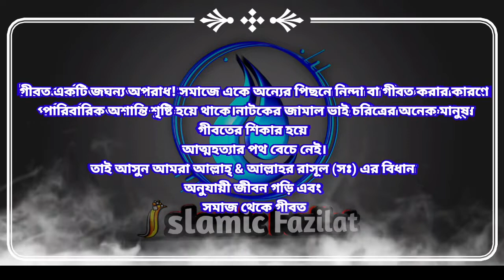ইসলামিক শর্ট ফিল্ম গীবত||ভিডিওটি দেখার পর হয়তবা আপনিও পরিবর্তন হতে পারেন||শিক্ষামূলক নাটক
যদি কোনো ভুলতুটি হয়ে থাকে খামার চোখে দেখবেন। আর commnet করে জানাতে পারেন/
song:Unknown
Artist:Unknown